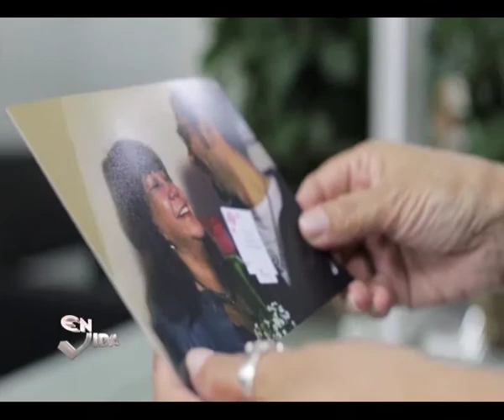En Vida, con Clotilde Cabral (Capítulo 1)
En vida es un programa que llega al corazón. Homenajea a grandes personalidades de nuestro país, buscando, a través de una charla íntima, hacer un recorrido emotivo y profundo, por sus carreras, sus primeros pasos, su formación, reflejando sueños, anhelos y lo que están dispuestas a hacer para alcanzar sus metas.
Todos los domingos a las 16 hs. por la RPC.